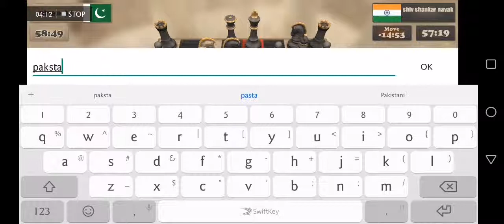Pak vs india chess match 2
Game Of minds called chess...